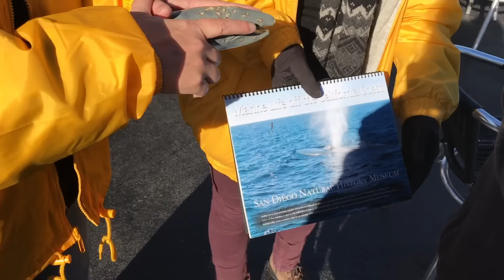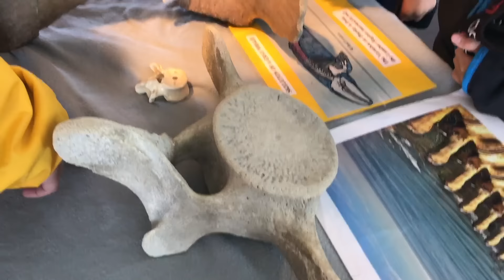CUMPLEAÑOS CON BALLENAS GRISES | HUGO Y ANTUAN SE MAREAN | Vlogs Diarios #277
Info del Vlog Diario: Hola a todos! Nos vamos de celebración de cumpleaños y nos invitan a subir en un barco en busca de ballenas grises. Antonio y Hugo se marean y veremos las ballenas? no te lo pierdas!

Nuestro correo postal:
Antonio Munoz
¿Quiénes somos?